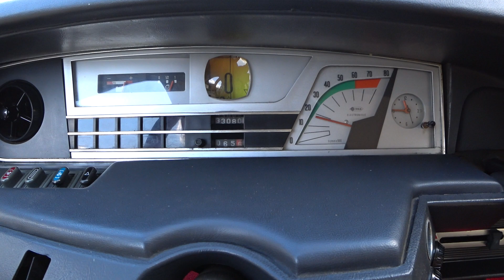Hobby Mittwoch / Citroen GS Kaltstart und Sound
Heute gibts mal ein Mittwoch Video , dass nichts mit Outdoor Wandern oder Lost Place zu tun hat . Dafür hab ich den Mittwoch für bestimmte Videos ausgewählt . Sonntags gibts wieder wie gewohnt ein Outdoor oder Urbex Video .